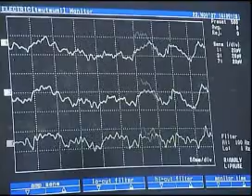Brainwave power frees disabled people into a virtual world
Japanese scientists have created new technology that allows paralysed people to move around freely in a virtual world. Test